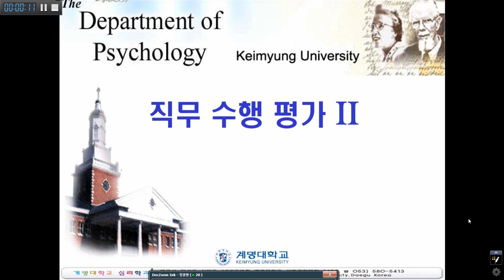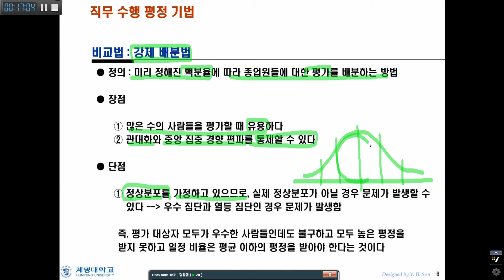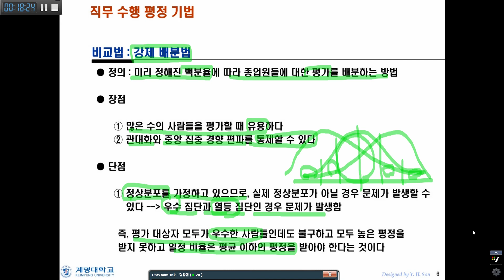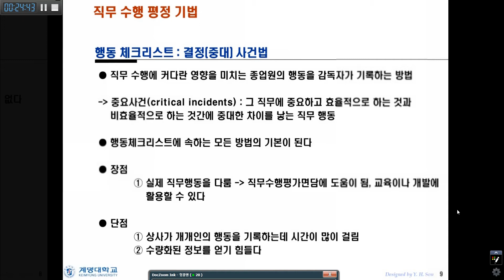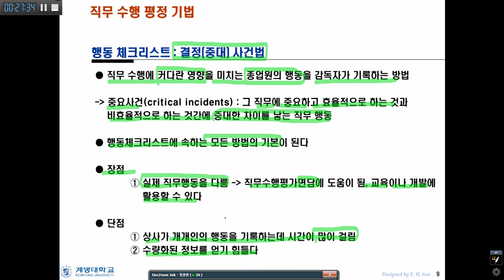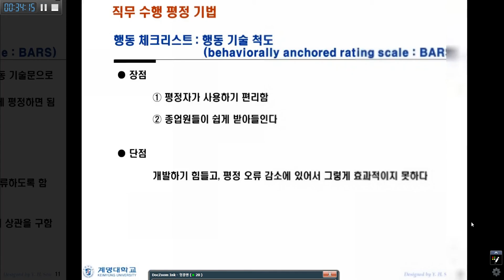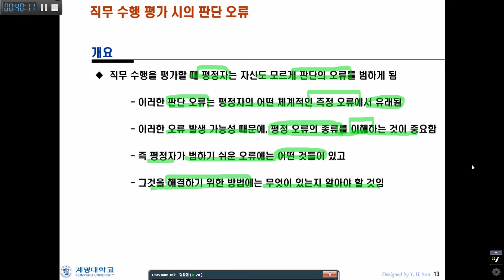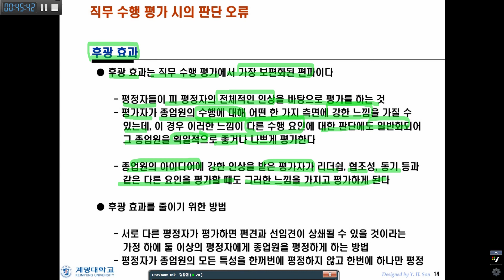작무수행평가2 1